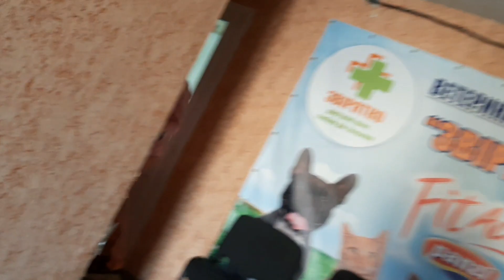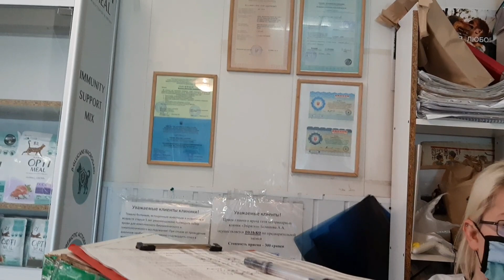Спасаем Макса! Все Серьезно! Жду совета!!Ветклиника.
Все оказалось серьезнее, чем мы ожидали, котик постепенно уходит, но может будет хоть малейший шанс его спасти!!! Расстроены не то слово, но как сказать маме???..
Очень трудный день, час от часу..